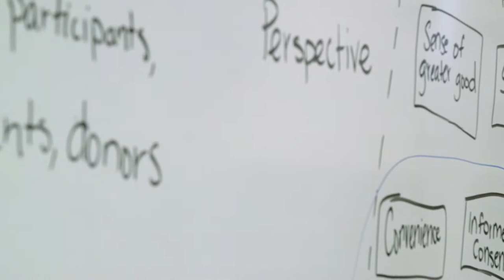Participant Insight: The Goizueta Executive Women's Leadership Forum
International Paper's Eleanor French enjoyed learning how to actively influence and engage other teams outside of Strategy & Finance.

Emory University’s Goizueta Business School offers a unique, community-oriented environment paired with an academic prestige and rigor shared with the international acclaim of Emory University. Goizueta trains business leaders of today and tomorrow with an Undergraduate degree program, a Two-Year Full-Time MBA, a One-Year MBA, an Evening MBA, an Executive MBA (Weekend and Modular formats), a Doctoral degree and a portfolio of non-degree Emory Executive Education courses.